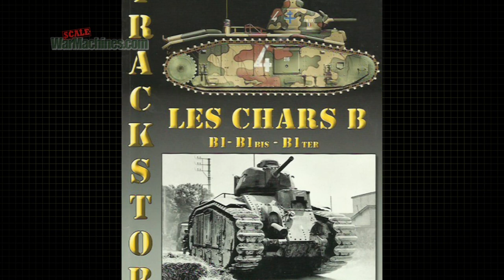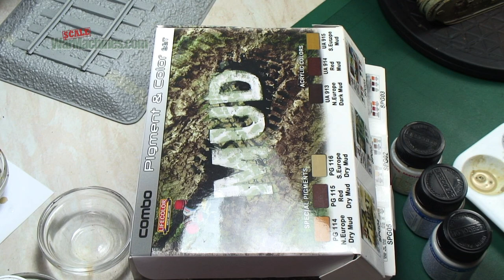THE SECRET TO USING LIFECOLOR PAINTS - WEATHERING & PAINTING TANKS IN OLIVE DRAB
Hello again. After a busy February here is a new "Quick Build & Paint" following the construction and painting of Tamiya's excellent Char B1Bis (German Version Reference #35287) repurposed by the Free French in the Royan Pocket fighting in WW2.

Follow the complete painting and weathering process from A to B in this 30-minute film. The main part of the video deals with getting the most from the excellent but somewhat fiddly Lifecolor acrylic paint ranges. Airbrushing them can be helped with the aid of a secret weapon.

Watch all of the paint stages. We also used Lifecolor Tensocroms, oils and enamels and we used Tamiya Clear paints as well as some Vallejo acrylic products.

Please mention us or this review if buying any products. who kindly supplied them as samples to Scale War Machines.